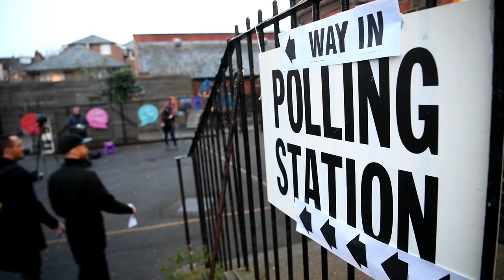Boris Jonhson consigue la mayoría absoluta para sacar adelante el "brexit"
Los conservadores del primer ministro británico, Boris Jonhson, han alcanzado la mayoría absoluta que buscaban para ejecutar el "brexit", según el recuento oficial de votos de las elecciones generales del jueves en el Reino Unido.